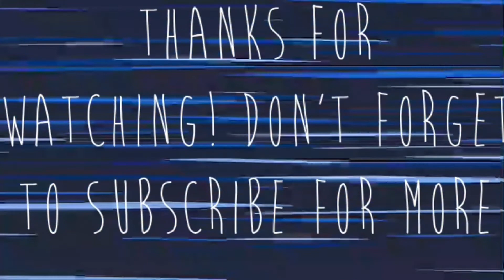Watercolor Doodles | Speedpaint | ArtsyMadHatter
Hey guys,
Here is a short video I filmed before I go to church camp. Expect more videos with Ashlyn soon!
Bye